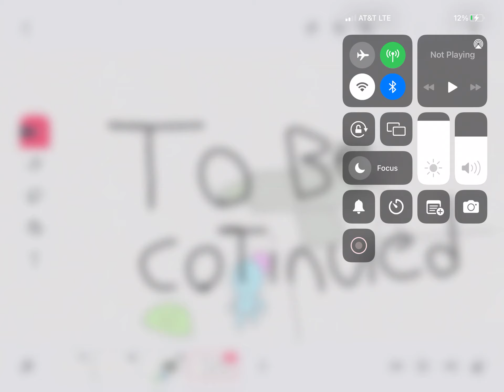The Darkness￼ From Pibby￼ Part 2